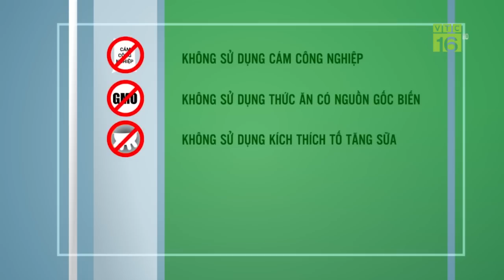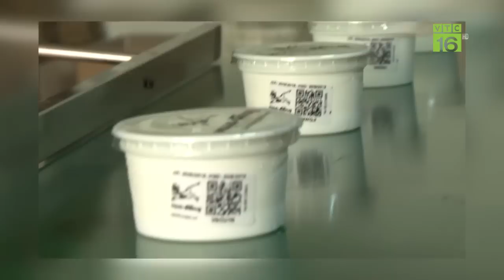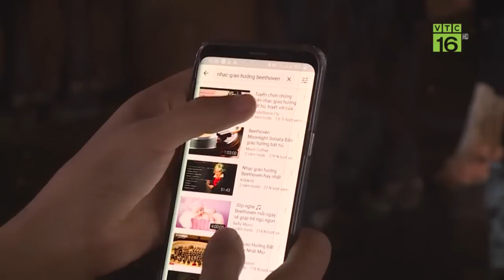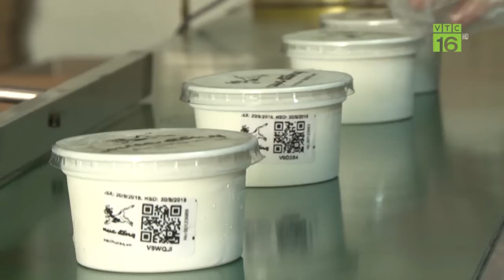Về Hà Nam, trải nghiệm trồng cỏ, vắt sữa bò | CSNN 430 | VTC16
VTC16 | Với khí hậu thuận lợi, Trác Văn, Duy Tiên, Hà Nam được xem là vùng nuôi bò sữa có quy mô lớn nhất đồng bằng sông Hồng. Cùng trải nghiệm trồng cỏ, vắt sữa bò cùng người nông dân nơi đây.